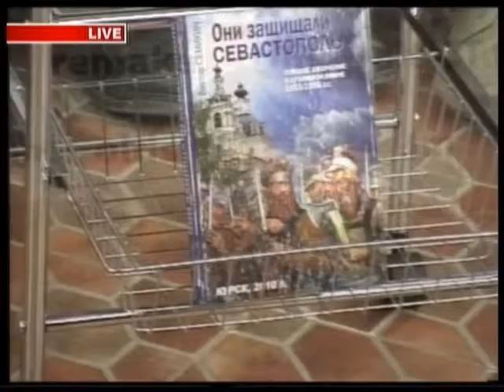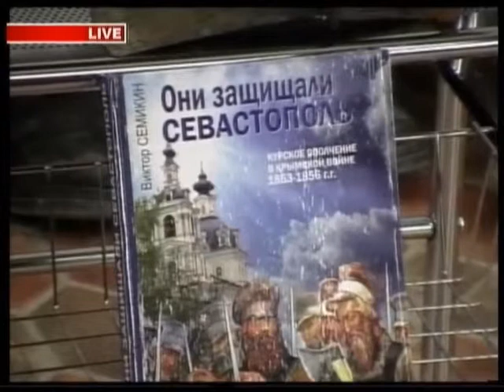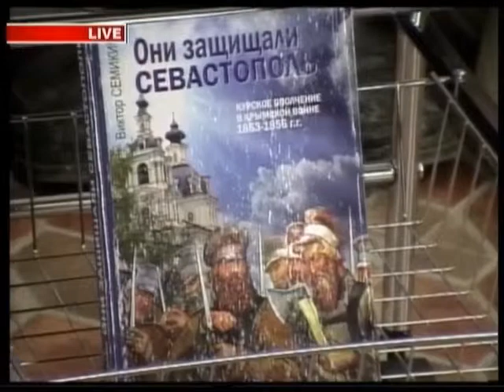01/10/2010 Эфир про Альминское сражение.